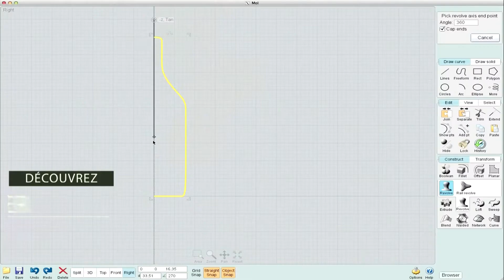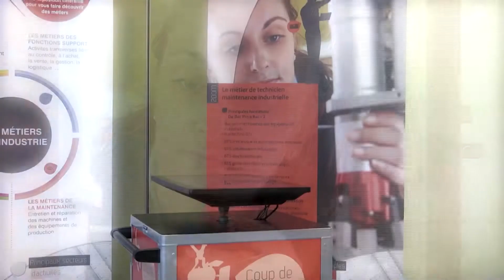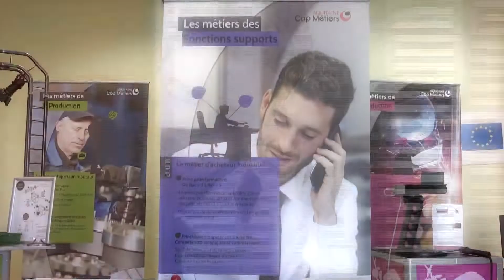Présentation Coup de projecteur sur les métiers de l’industrie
Coup de projecteur sur les métiers de l’industrie

- Zoom sur le métier de designer avec la découverte d’un logiciel de conception 3D.
- Zoom sur le métier de soudeur avec un simulateur de poste à souder, équipé d’un casque de réalité virtuelle.
- Zoom sur le métier de monteur : démonter et remonter un « réducteur de vitesse ».
- Zoom sur le métier de technicien de maintenance industrielle : jeu interactif tactile.
- Zoom sur les métiers des fonctions supports.